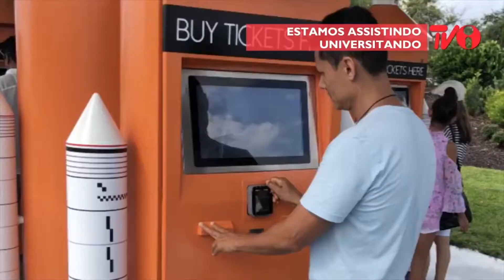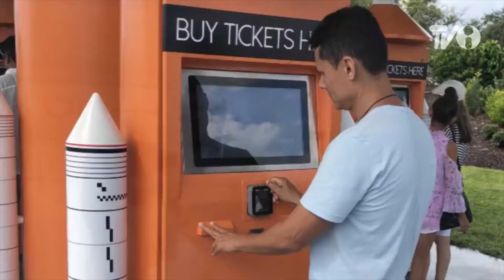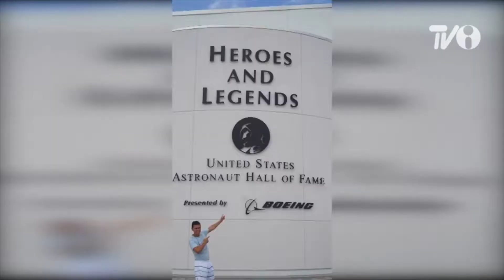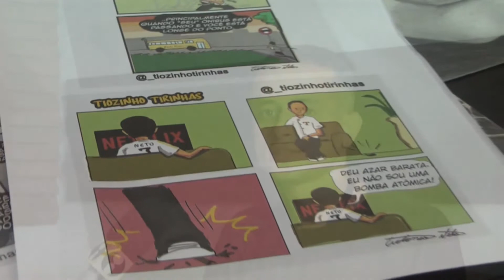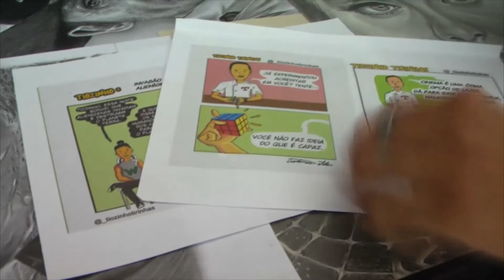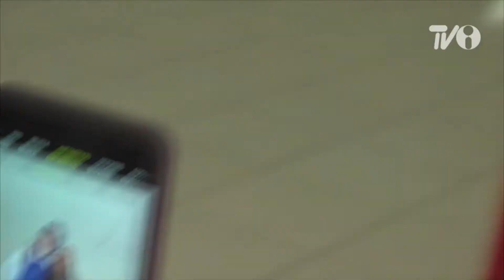TVI - UNIVERSITANDO - 26/11/2018